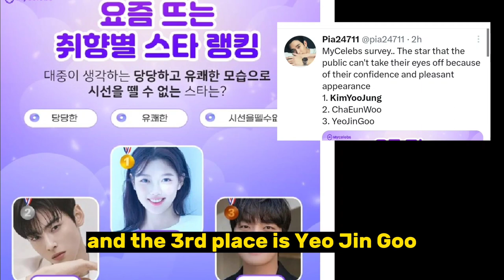IS THIS FATE? Kim Yoo Jung and Cha Eun Woo chosen as Top 1&2 in My Celebrity Survey Congratulations!